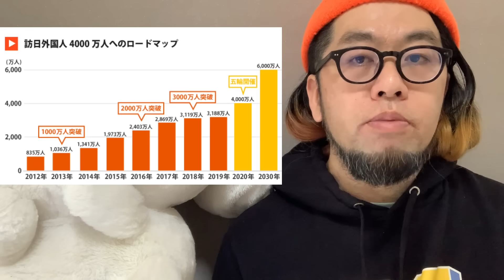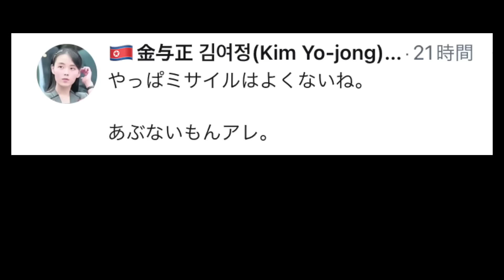この国は終わりかもしれない